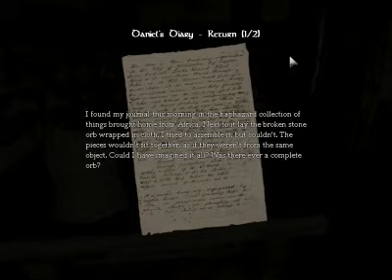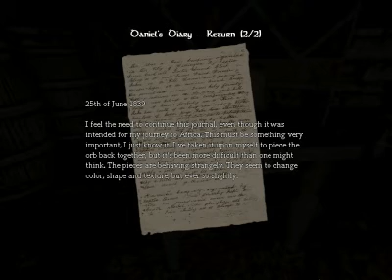coolstuff506 plays Amnesia part 7- lovely T_T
yeah i seen the first monster and scared  O_O

Part 8-